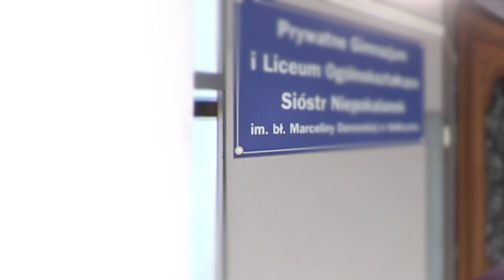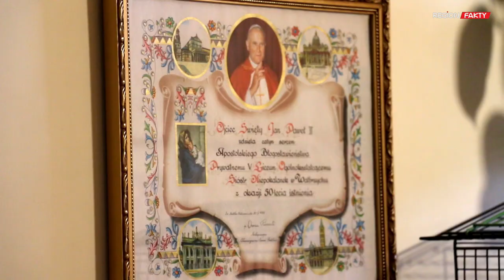Wałbrzyszanie bliżej gwiazd